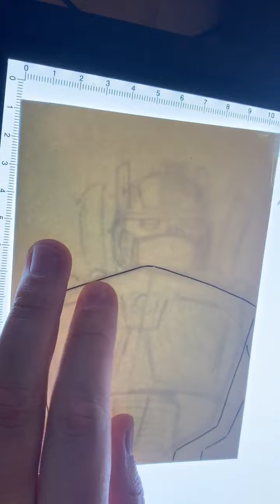Optimus Prime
It Optimus Prime